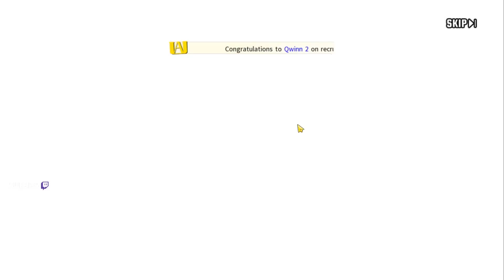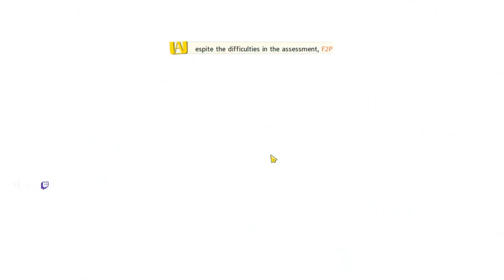140 INVOCATIONS SHOTO WHM ! (j'ai encore craqué...) - MY HERO ACADEMIA STRONGEST HERO FR